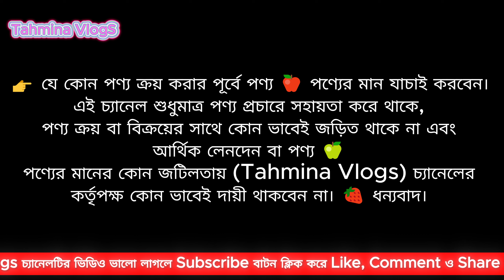বাদশা ফেস সিরাম - ডেলিভারি চার্জ ফ্রি 🔥 Original Osufi Badshah Serum Price Bangladesh 2025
✅ Osufi  বাদশা সিরাম উপকারিতা - 👇
✔️কুচকে যাওয়া ত্বক টান টান করবে।
✔️বয়সের ছাপ কমাবে দারুন ভাবে।
✔️ত্বকের প্রতিদিনের জমে থাকা ময়লা পরিস্কার করে ত্বকে প্রয়োজনীয় ভিটামিন ও পুষ্টির যোগান দেয়।
✔️ত্বককে নিখুঁত ও মসৃণ করে তুলবে।
✔️ত্বককে সুন্দর ও আকর্ষণীয় করে তুলতে ক্ষতিকর থেকে পুনরুদ্ধার করবে।

✅ Osufi  বাদশা সিরাম ব্যবহার -
ঘুমানোর আগে মুখ ভালভাবে ফেস ওয়াস দিইয়ে ধুয়ে নিন,
তার পর স্কিনে এপ্লাই করুন, আর ভালভাবে ত্বকের সাথে মিশিয়ে দিন।
পরদিন ঘুম থেকে উঠে স্কিনকে ভাল ভাবে ওয়াশ করে নিবেন।

হোয়াইটেনিং সিরামের দাম, ফেস সিরাম ব্যবহারের নিয়ম, ফেস সিরাম এর দাম, ভিটামিন সি ফেস সিরাম, হোয়াইটেনিং ফেস সিরাম, হোয়াইটেনিং ফেস সিরামের দাম,

face gel for women, ladies face gel price in bd, face serum price in bd, face soap, face soap price in bd, মেয়েদের মুখ স্থায়ীভাবে ফর্সা করার ক্রিম, মেয়েদের মুখ স্থায়ীভাবে ফর্সা করার সিরাম, মেয়েদের মুখের কালো দাগ দূর করার সিরাম,

👉 ঠিকানা –
হাজী হোসেন প্লাজা, স্টাফ কোয়ার্টার, ডেমরা, ঢাকা।